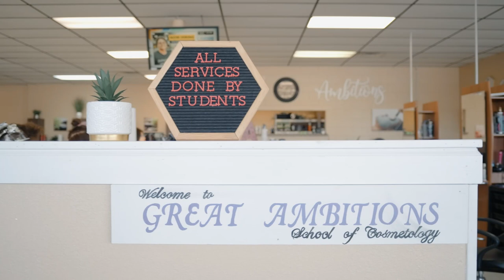Great Ambitions School of Cosmetology - Cosmetology Program Video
Here is the video I made for Great Ambitions School of Cosmetology located in Mayfield, Kentucky! If your interested in taking any of the classes they offer be sure and check out there Facebook page to get all the information you need!
  This was a learning experience as well. Being a man, I know very little about cosmetology and all the courses the taught in this school. So filming this was interesting. I wasn't sure what I would need to focus on so I just kind of winged it lol. But lucky for me they do a lot of repetitive practicing so I got to shoot a fair amount of footage and go through it to find the best shots. I defiantly felt a little out of place while filming here but I'm glad to have the experience. Getting out of your comfort zone may be nerve racking but it helps you to grow, and now ill be more prepared for the next video I make in this same type of topic!
 The owner of the school loved the video! And I've seen it posted on Facebook all over the place!

  Equipment Used -

Light stands
Meike 25mm T2.2
Meike 16mm T2.2
Z CAM E2-M4 4K Cinema Camera MFT
Samsung 860 EVO SSD 1TB
Neewer 77mm Variable Fader ND Filter
Alvin's Cables Z Cam E2 L Shape 4K 60P HDMI Cable
FEELWORLD F5 Pro V2 5.5
SMALLRIG Monitor Holder
Powerextra 2 Pack Replacement Sony NP-F970
SMALLRIG Mount Bracket SSD Holder for Samsung T5 SSD
Powerextra 4 Pack Batteries and 4-Channel Charger for Sony NP-F970
Quick Shoe Plate Adapter
Small Rig Cage (zcam)
solidpod plus m.2 to cfast

   Gimbal set up -

Cable Matters 2-Pack Ultra Thin HDMI
SMALLRIG Adjustable Camera Monitor Mount
SmallRig Dual Handgrip for ZHIYUN Crane 3S
Zhiyun Crane 3S Pro Kit
Extra PowerPlus Battery

   Hand held set up -

Top Handle
Wooden Side Handle
Neck Strap

   Audio -
Shotgun Mic
Tascam DR-10L
SanDisk 32GB Memory Card

  Editing Computer set up -

Graphics Card
Desktop Memory
8TB External Hard Drive HDD
Power supply
Internal Hard Drive HDD
Computer Tower
Internal SSD
Mother Board
Reusable Cable Ties